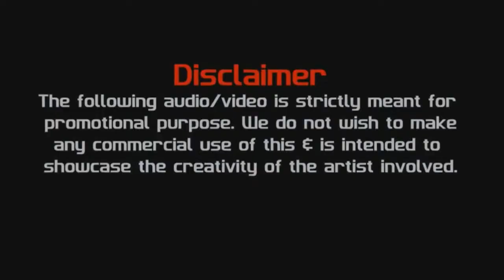Humnava Mere (Remix) | Jubin Nautiyal | Ankita | DJ Tiger Prince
Presenting The New Remix Song Humnava Mere,This Song Was Sung By Jubin Nautiyal & Remix By DJ Tiger Prince

Original Song Credits:
Song: Humnava Mere
Singer: Jubin Nautiyal
Lyrics: Manoj Muntashir
Label: T-Series

Remix Song Credits:
Song: Humnava Mere
Singer: Jubin Nautiyal
Lyrics: Manoj Muntashir
Mix & Mastered By :- DJ Tiger Prince
Label :- DJ Tiger Prince Production